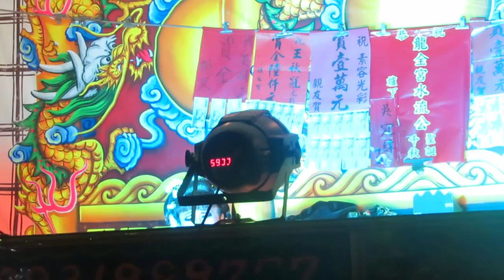112.09.04. 欣櫻鳳歌劇團 親仇 8 (雨夜花)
林美琪    簡宏璋